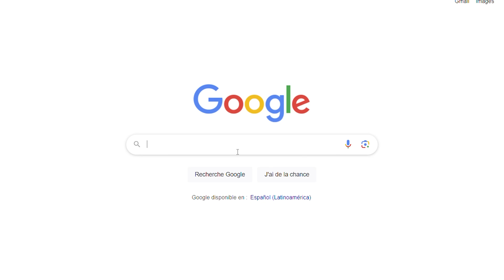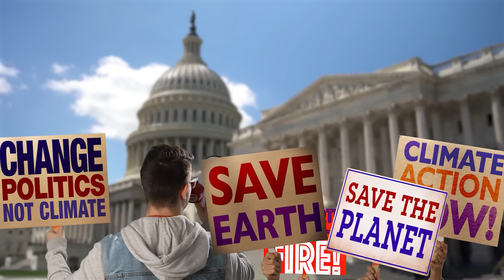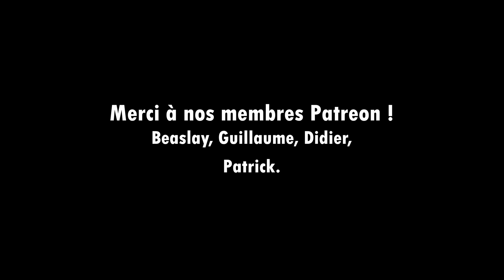Pourquoi aucune route ne relie les deux Amériques ?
Pourquoi le continent Américain n'a jamais terminé la route qui devait relier le nord et le sud ? C'est à cause du Darien Gap !